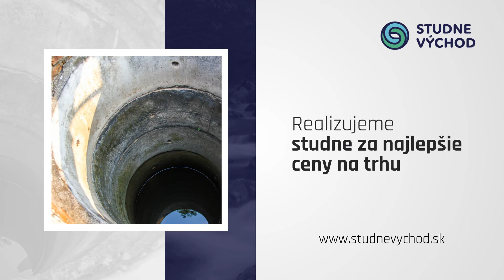INGNAR - vŕtanie a kopanie studní Košice, Prešov, Poprad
Realizujeme studne za najlepšie ceny na trhu. Služby: hľadanie vody skúseným prútikárom, dovoz potrebné stavebného materiálu priamo na miesto, realizácia kopanej studne do 24 hodín, realizácia vŕtanej studne do 24 hodín, zemné, búracie a výkopové práce, preprava strojov a materiálov, tepelné čerpadlá, odborné poradenstvo, čistenie studní. Služby vykonávane na celom Východnom Slovensku. Sme tu pre Vás. Viac info na našej webovej stránke